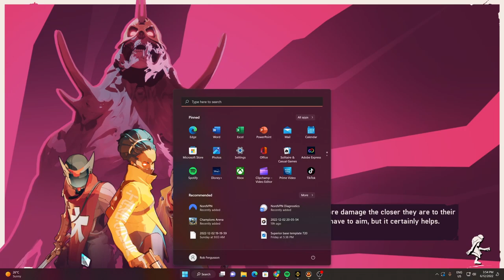New Challenge Run! | RANK 1 | SUPERIOR - GALA Games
This is the current rank 1 run of the Challenge Mode played during the Early Access, available on GALA Games and Steam.